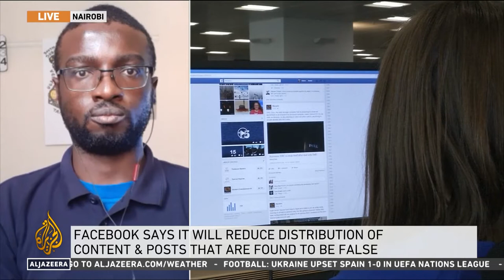Meedan Program Manager Eric Mugendi on Al Jazeera English: Elections in Tanzania 2020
October 15, 2020: Eric Mugendi, who serves as Program Manager, Africa, at Meedan, discusses Facebook’s announcement that Tanzanians will see election day information on the platform and on Instagram ahead of the country’s October 28 general election on Al Jazeera English’s NewsHour. The conversation highlights what platforms need to do in order to counter the spread of misinformation and ensure that audiences are adequately informed on what they are consuming, as well as upcoming elections that the Meedan team is monitoring.

Video credit: Al Jazeera English